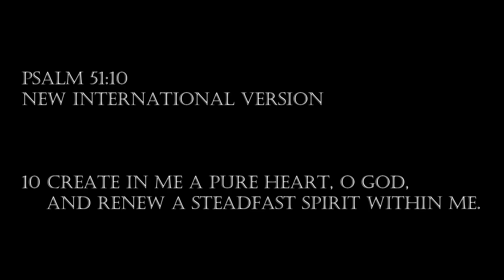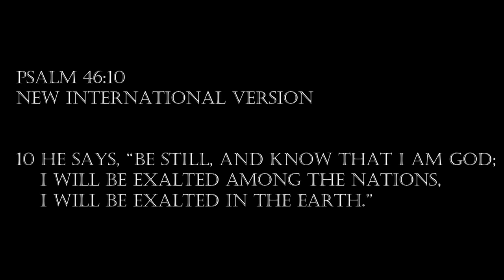Offense and Defense WRONG TO STRONG